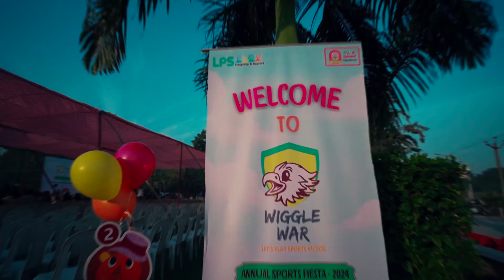Annual sports Fiesta 2023-24.Wiggle War: Let’s Play Sports Victor